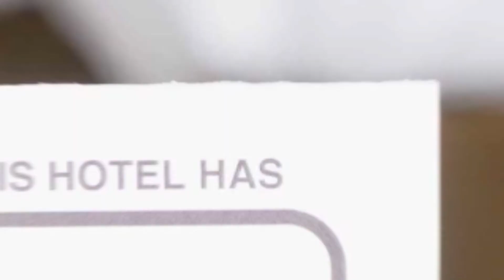Great Central Apartment hotel review | Hotels in Sibiu | Romanian Hotels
Great Central Apartment hotel video review. Hotels in Sibiu, european 3 stars hotels.